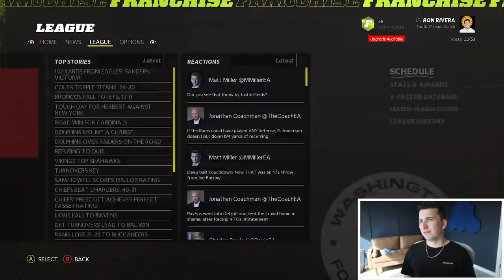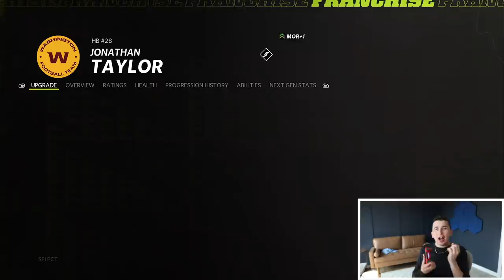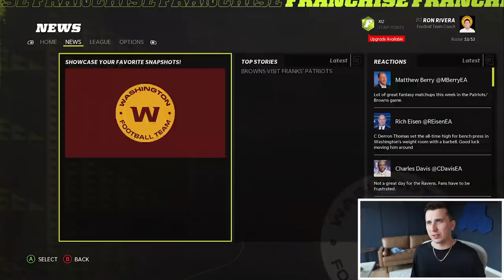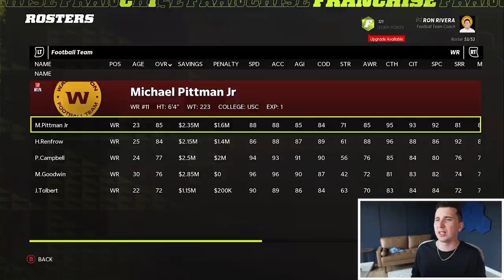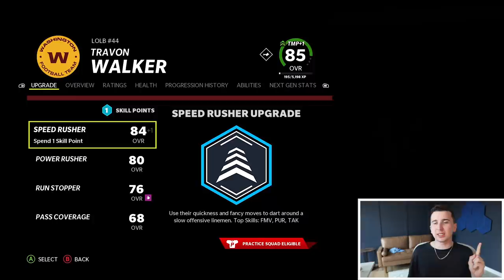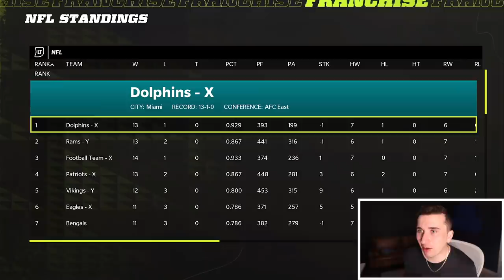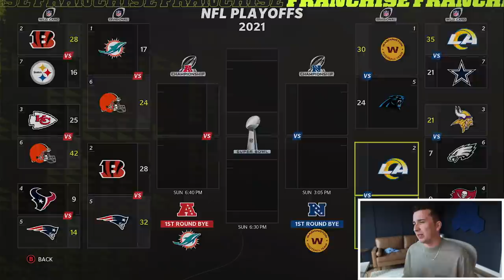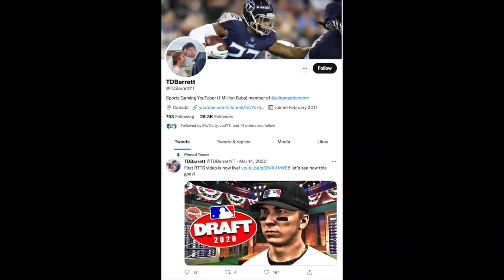A ENTIRE FANTASY DRAFT SEASON IN ONE VIDEO!! Full Season FD #1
Today we are back with another Madden 22 video and this is a ENTIRE  Fantasy Draft Franchise in just one video! I draft a team and then play the full season with the hopes of winning a Super Bowl!